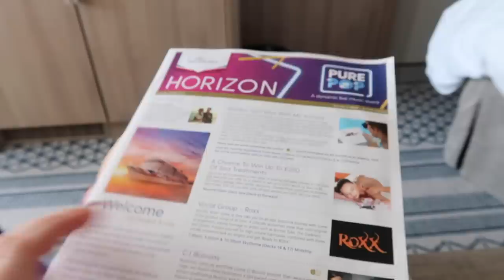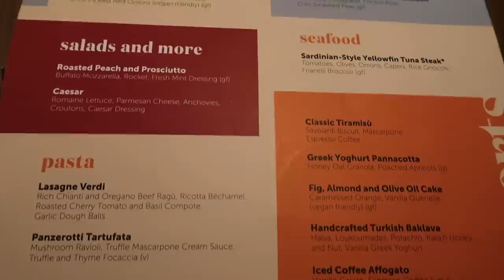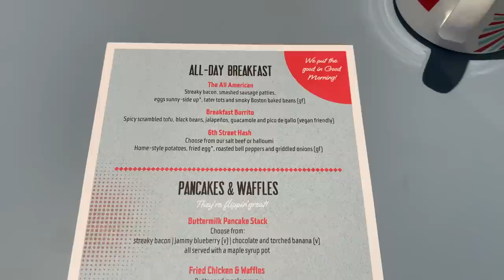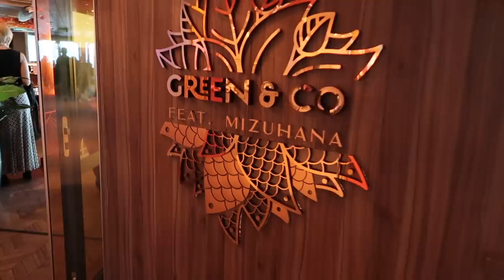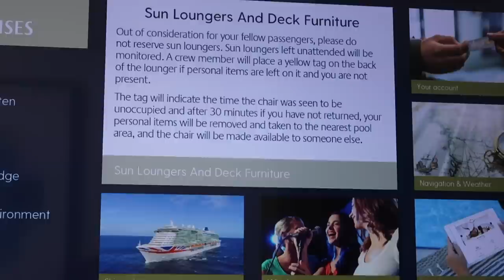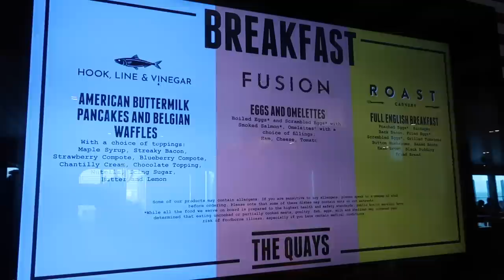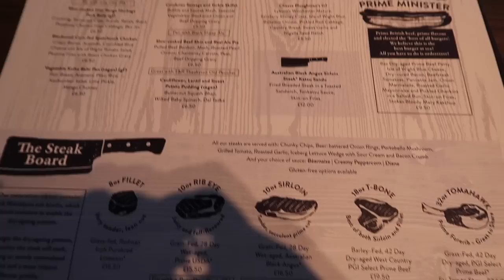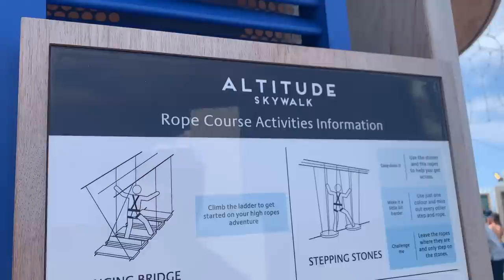P&O Arvia Mediterranean Cruise | WEEK ONE | Embarkation, La Coruna, Valencia and the High Ropes!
It's week one of our Mediterranean cruise on P&O's Arvia. Join us as we embark, show you a cabin tour as well as many of the sites at our first two ports: La Coruna and Valencia. Throughout the vlog, we show you various restaurants on board: Olive Grove, 6th Street Diner, The Glass House, Epicurean and Keel and Cow. On top of this, we share tips we pick up along the way about life on board as well as what to see and do while you are exploring the Mediterranean.

Enjoy! Lots of love xx